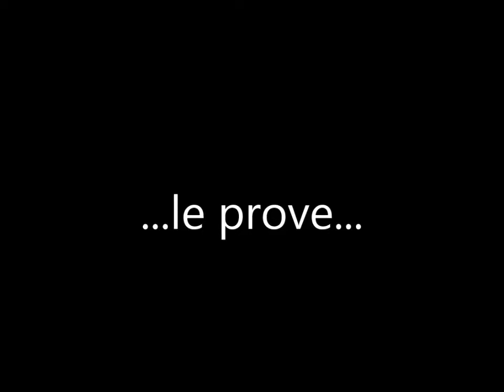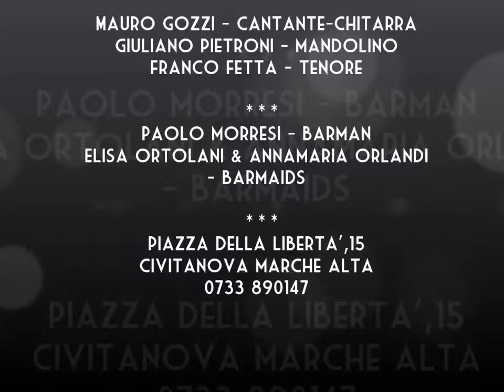Caffè del Teatro Cerolini: "Retro Happy Hour" - TRAILERS -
Happy hour retro style con musica dal vivo (30 APR. 2014)
Civitanova Marche Alta -MC-